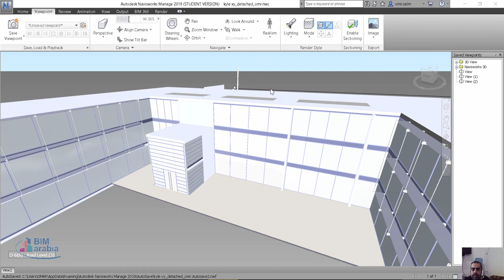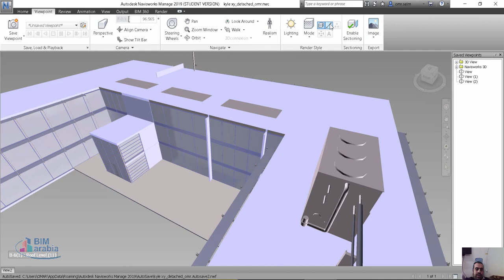navisworks render style